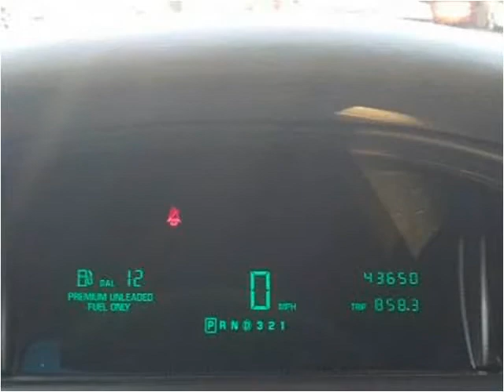1998 Cadillac DeVille Used Cars West Babylon NY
This 1998 Cadillac DeVille is available from Hollywood Motors.